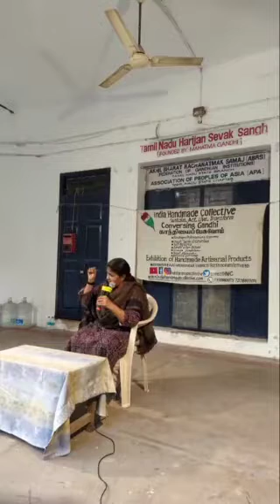Conversing Gandhi -A monthly dialogue 4th meet with Ms.Chitra Balasubramaniam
Conversing Gandhi -A monthly dialogue 4th meet with Ms.Chitra Balasubramaniam @thakkarbapa vidyalaya , T Nagar, chennai on 19th Nov 22